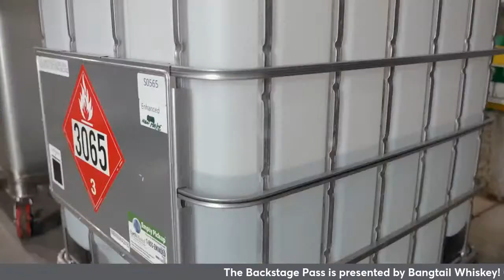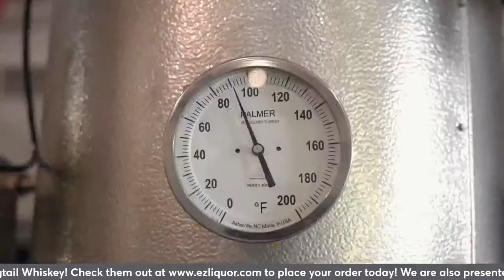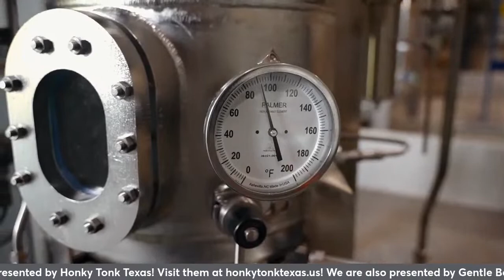Morgan Myles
Morgan Myles on the show!